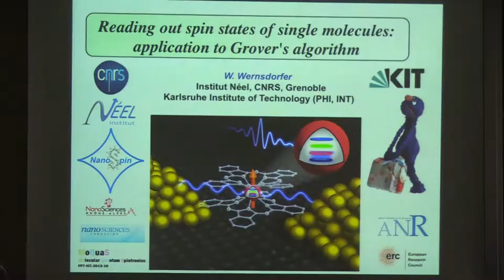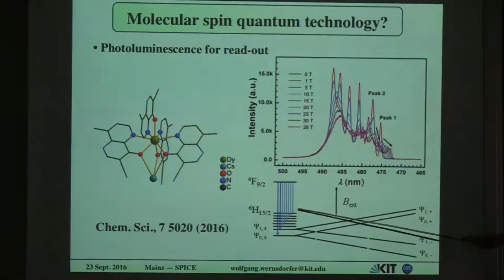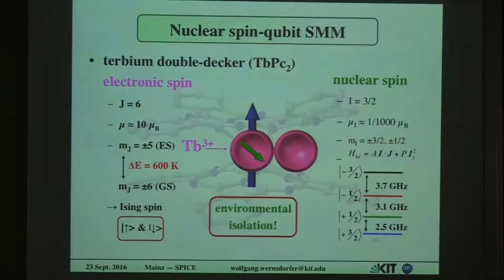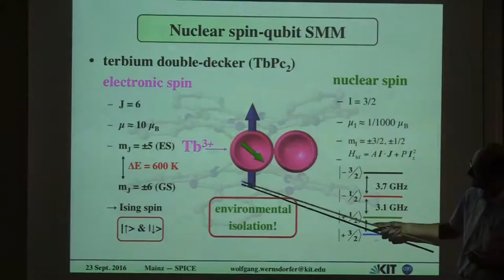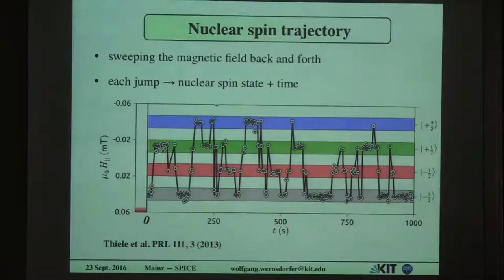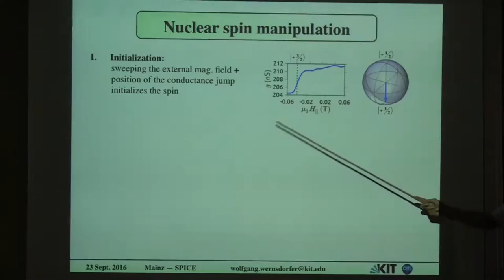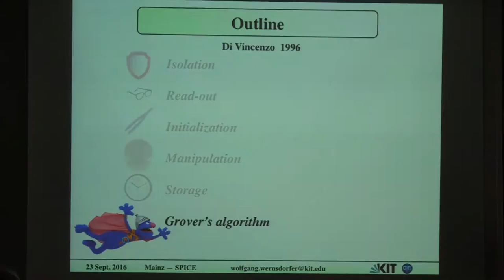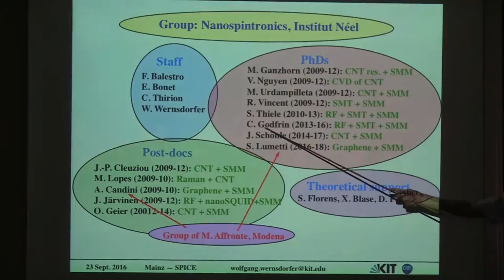SPICE Quantum Spintronics Workshop - Wolfgang Wernsdorfer - Reading out Spin States